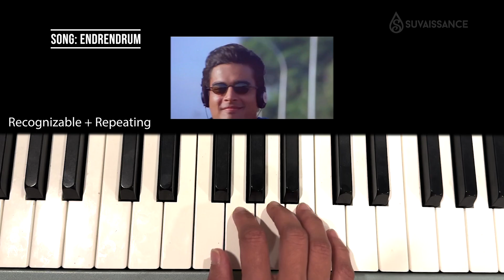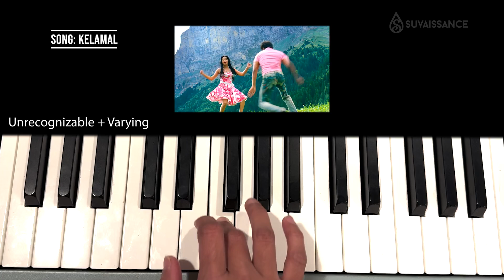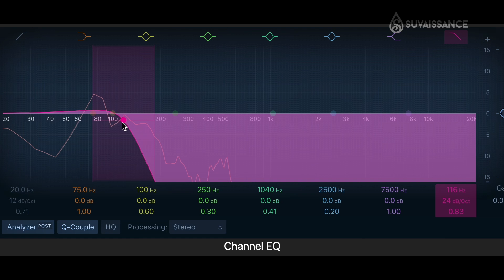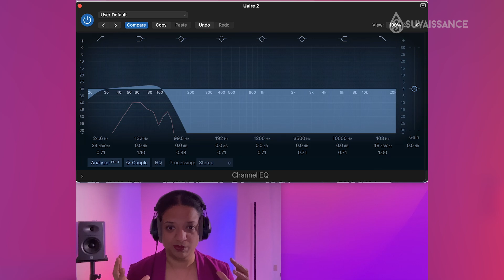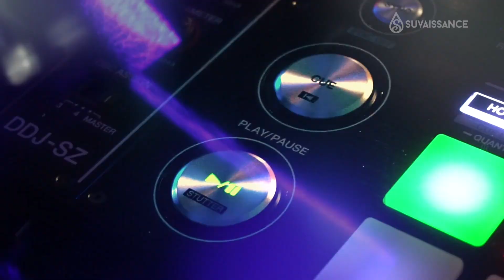How A.R.Rahman's Uyire taught me to listen to bass | Bombay | Tu Hi Re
A strange booming pattern of noises from a distant neighbor, makes Su Krish curious. She discovers that it's the bass line of the "Uyire" song, composed by A.R. Rahman, from the film "Bombay" (directed by Mani Ratnam). But why is only the bass sound heard from across the street? Curiosity leads her to experience and discover the muffling effect on music. The unique bass line of this song drives her exploration. When music travels through objects, across distances, high frequency sounds are absorbed and stopped by those materials. Only the low frequency sounds of the bass reach the ears. This gives that characteristic muffled sound or "distant" sound or "next room" sound. This is also what makes the music coming out from cars seem to have a very prominent "booming" bass portion.